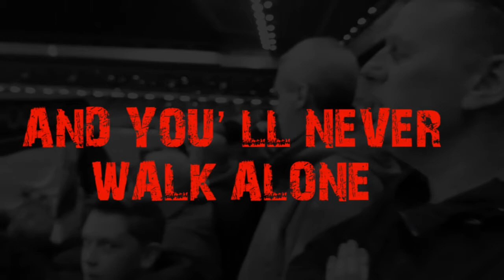Daniel Gishron Bar Mizvah